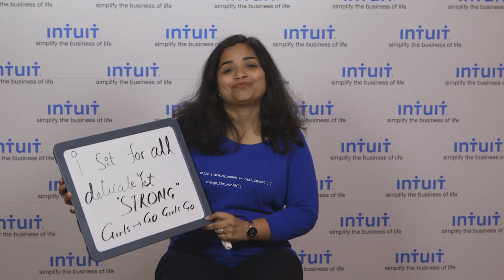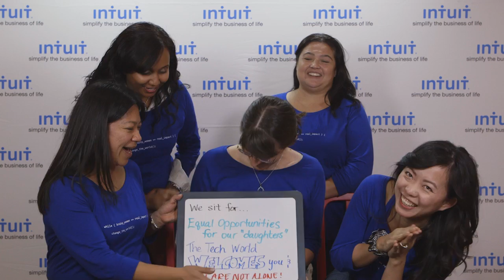Intuit Sits to Take a Stand for Women in IT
Intuit hosted a red chair at the 2014 Grace Hopper Conference. They invited their employees to sit in the chair and share their stories.